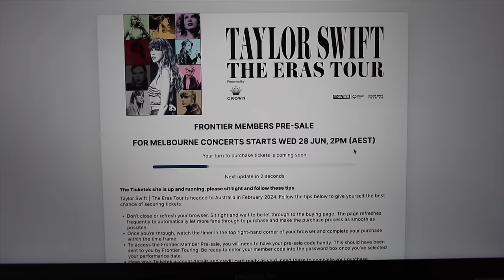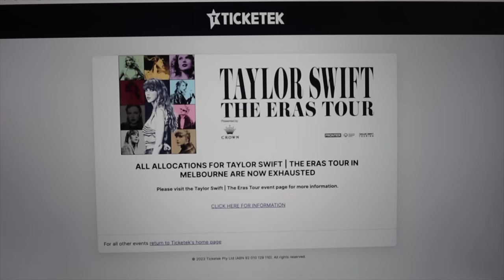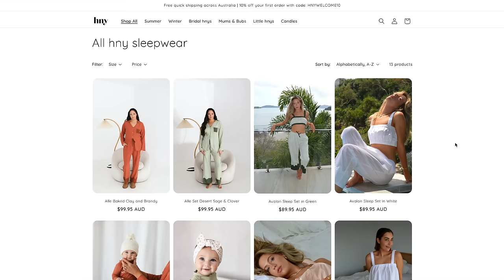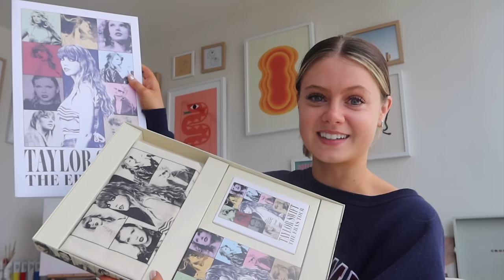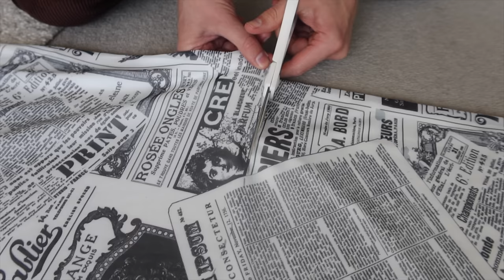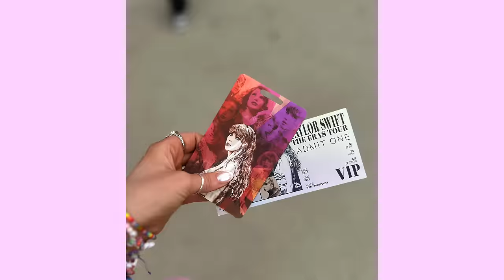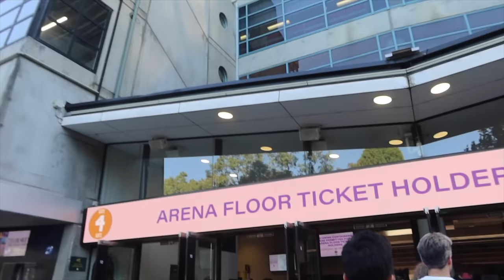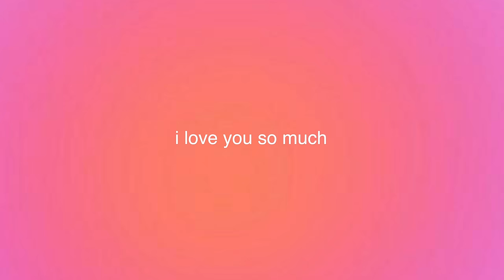THE ERAS TOUR VLOG 🩷✨🐍🪩🫶🏻 | Taylor Swift Concert | *VIP* nights 1, 2 & 3 | Melbourne, Australia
✰BUCKLE UP BESTIES WE'RE GOING TO THE ERAS TOUR! ✰

✰ I bring you along for my WHOLE Eras Tour experience
✰ We go through the whirlwind of trying to get Eras Tour tickets
✰ We open the VIP Taylor Swift box together
✰ We get ready together for ALL 3 nights of the concert
✰ We go to nights 1 & 3!
✰ We listen to night 2 outside of the stadium

RECENT VLOGS!

✰ How old are you: 28
✰ Where are you from: Australia! (I am also a NZ citizen too!)
✰ When did you move to Canada: November 26, 2018
✰ What visa did you move on: IEC (international experience Canada)

SUB COUNT TO LOOK BACK ON:
✰ 28,246